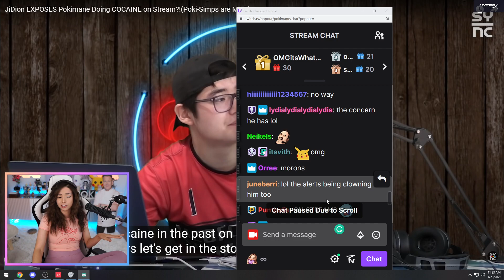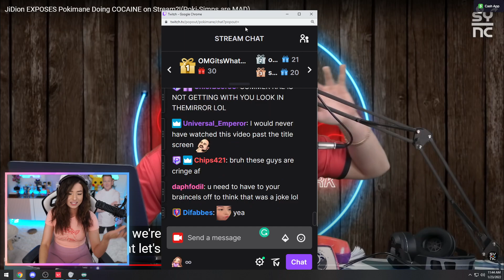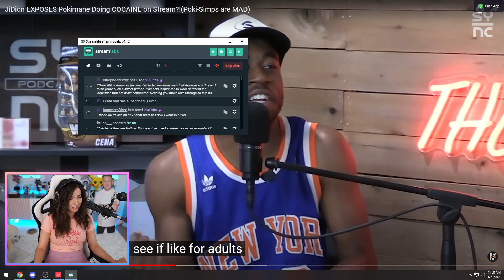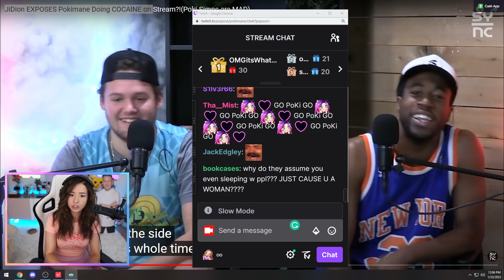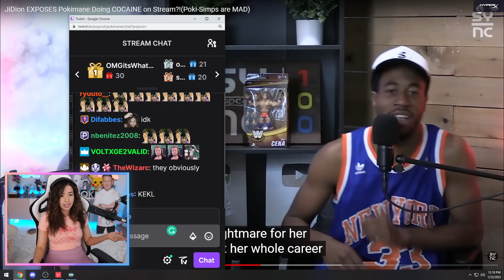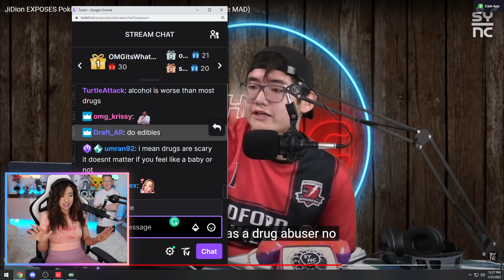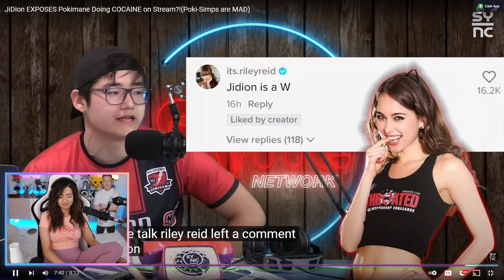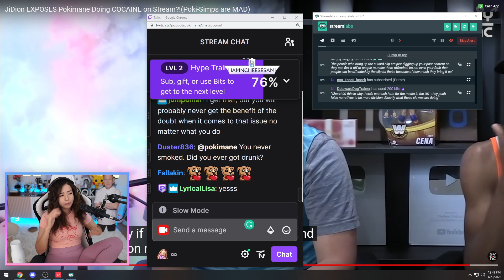Pokimane reacts to "JiDion EXPOSES Pokimane Doing COCAINE on Stream?!(Poki-Simps are MAD) - TheSync"